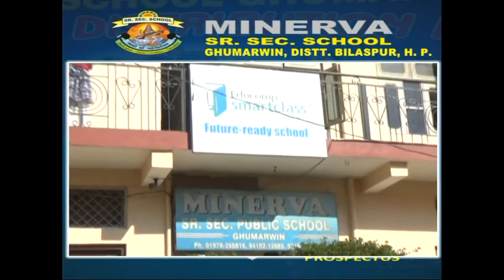Kullu Congress Agitation 04 April 2022